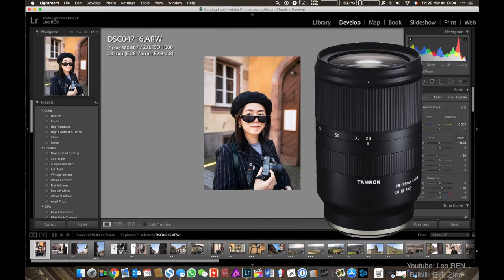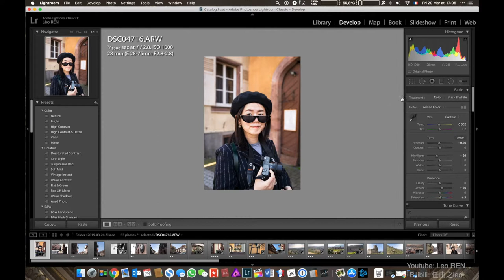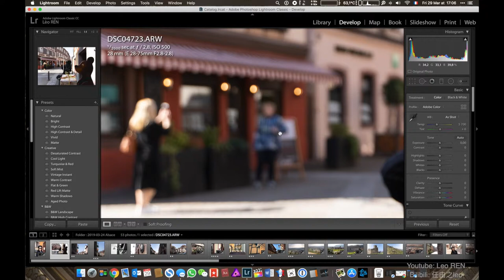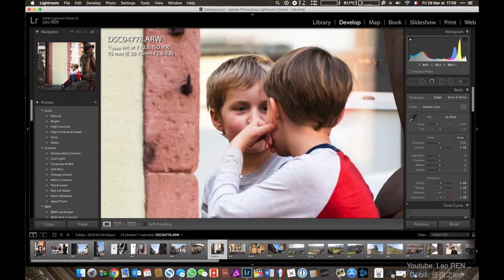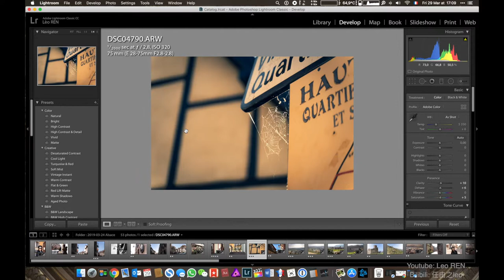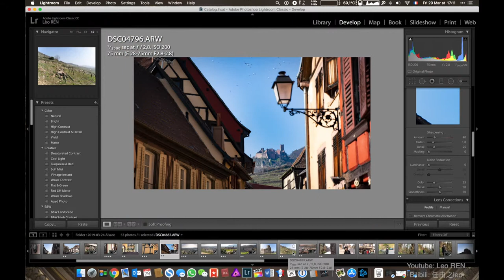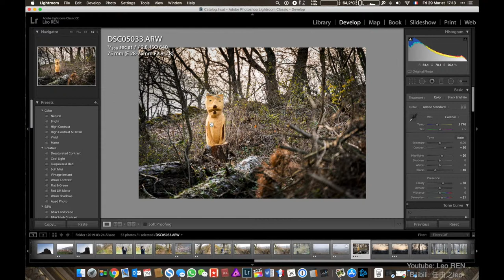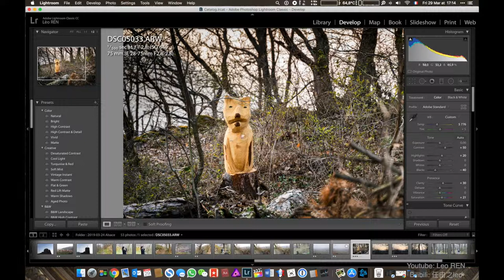【画质评测】腾龙28-75mm F2.8 长期使用报告，真实旅拍情境中画质能否稳定逆天？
索尼A7III配合腾龙28-75 F2.8在光圈全开的情况下，各焦距段画质表现。

大家知道，在良好的灯光下，同样的镜头可以超长发挥。很多专业机构在严格控制的摄影棚测试镜头画质。这样确实能测出镜头的性能绝对值，但是不能表现我们真实使用的性能。因为在一个有时间限制，光线复杂不可控的情况下（比如旅拍），镜头的光学素质才会真正被考验。

使用设备：
SONY A7III
Tamron 28-75mm F2.8
Rode VideoMicro